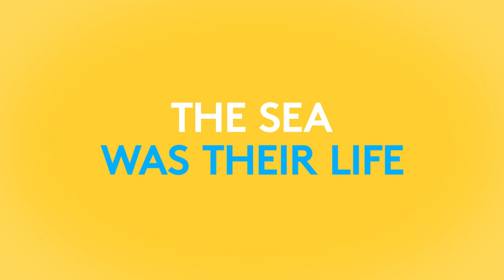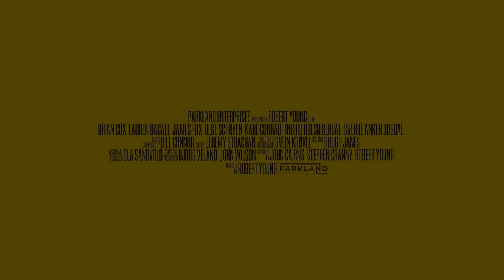All At Sea (Trailer 2019)